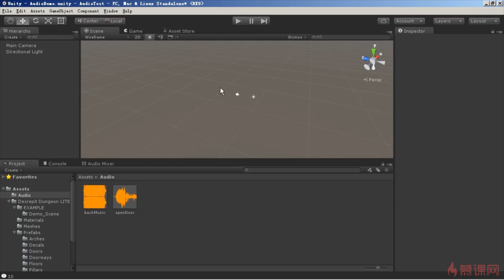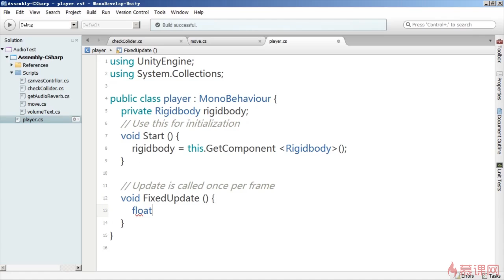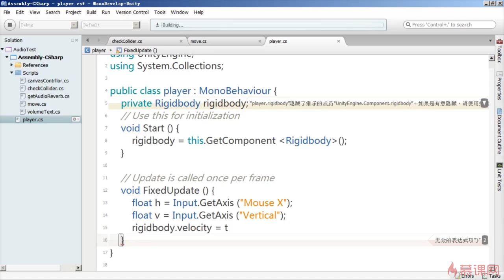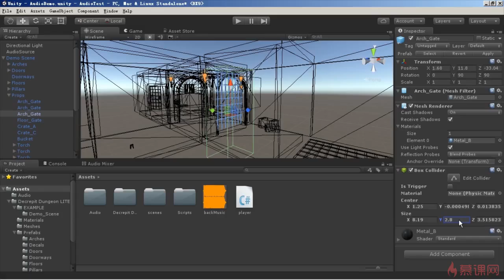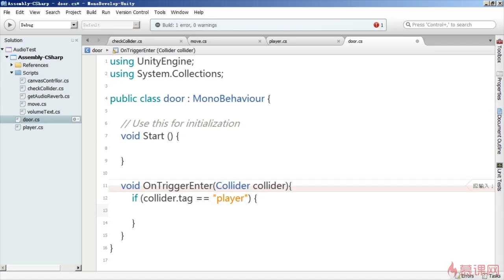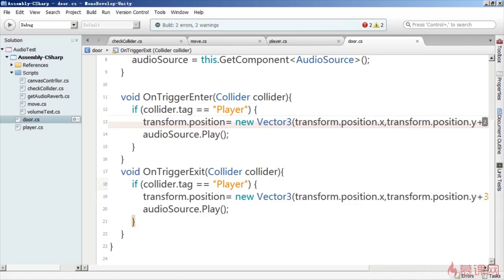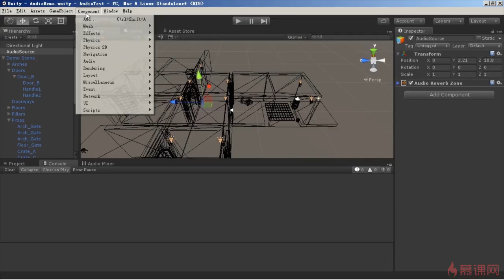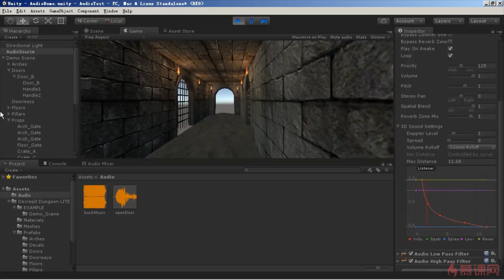Unity 3D音频系统 7 3 2 项目实战（一）